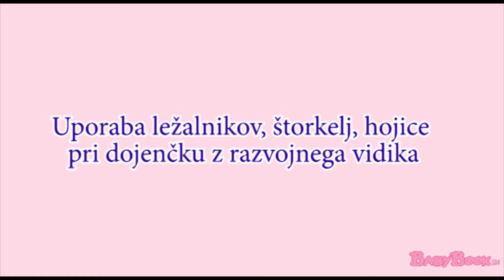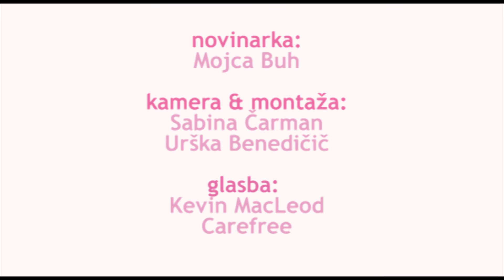Uporaba ležalnikov, štorkelj, hojice pri dojenčku z razvojnega vidika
Špela Gorenc Jazbec, dipl.fiziot., terapevtka razvojno nevrološke obravnave (RNO-Bobath) v posnetku odsvetuje uporabo ležalnikov, hojice in štorklje z razvojnega stališča. Ležalniki otroku odvzamejo možnost svobodnega gibanja in ga prisilijo v en položaj. Prav tako štorklja, hojica pa odvzame otrokovo svobodno gibanje.

Razvoj dojenčka
Razvoj dojenčka
Uporaba ležalnikov in štorkelj iz razvojnega vidika ni priporočljivo. Ležalniki so monotoni in ga ovirajo, mu odvzamemo prostost, se ne more premikat, obrniti na bok, otrok je v malo dvignjenemu položaju. Dojenček nekje v tretjem mesecu začne z dvigovanjem medenice, s tem obremenjuje ramena in glavo, si pa s tem krepi mišice in razvija kontrolo glave, a v ležalniku mu to možnost odvzamemo. Zato otroka puščamo na ravni podlagi, od začetka ga imamo na primer v vozičku, po tretjem mesecu pa ga odložimo lahko že na tla.

Štorklje in podobne zadeve niso priporočljive, razen če tudi uporabljamo tudi svoje roke. Otrok je ves čas v istem položaju, se ne more gibat, noge ima ves čas skrčene. Pomembno je da, ima otrok svobodo in se lahko svobodno giblje in raziskuje.

Hojca se popolnoma odsvetuje, tudi zaradi varnostnih razlogov, če je previsoko je otrok ves čas na prstih, če je pa prenizek pa tudi ne sodi svoji vlogi. Otrok pa potrebuje možnost odrivanja. Hojca mu odvzame možnosti svobodnega gibanja, da recimo otrok kobaca, se dvigne, gre levo in desno, pade. Hojca iz razvojnega vidika nikakor ni priporočljiva.